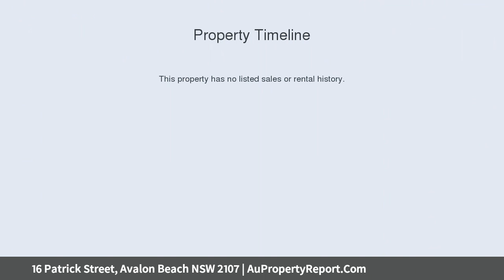16 Patrick Street, Avalon Beach NSW 2107 | AuPropertyReport.Com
16 Patrick Street, Avalon Beach NSW 2107
Property Type: house
Bedrooms: 3
Bathrooms: 3
Car Space: 2
North facing Avalon Beach Cottage in prime location!